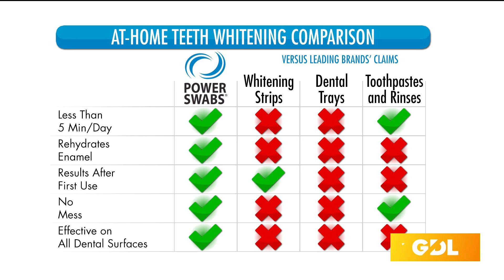GDL: Power Swabs on Great Day Live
Order Power Swabs by calling 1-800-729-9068 or go online to powerswabs.com.